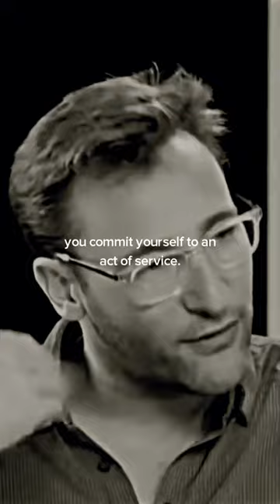Consistency serect for success richman mindset.